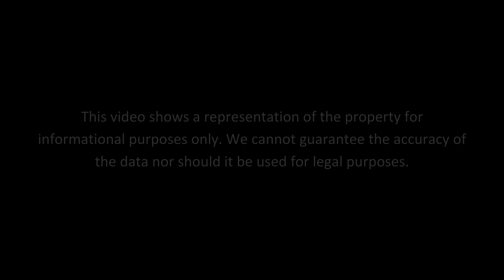5 Gollum Drive, Fairview NC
5 Gollum Drive, Fairview NC